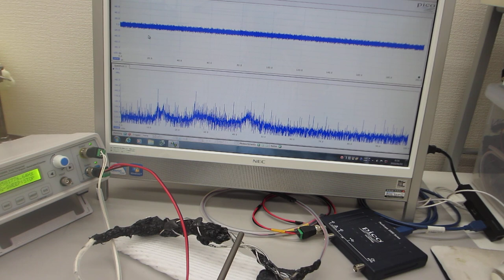超音波プローブのダイナミック特性を測定・評価する技術（超音波システム研究所）